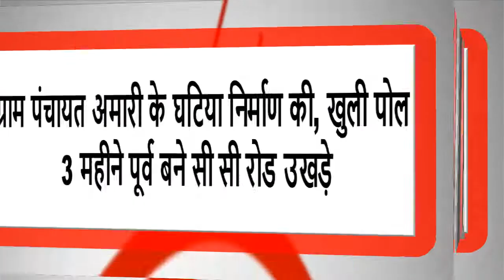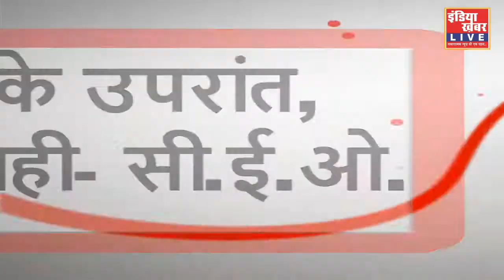गंजबासौदा/त्योंदा : बिना रेत के बनी सडक, 3 महीने में, उखड़ी ...जिम्मेदार कौन? ||इंडिया ख़बर LIVE